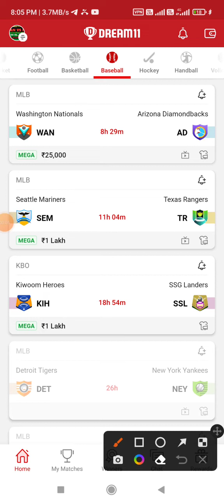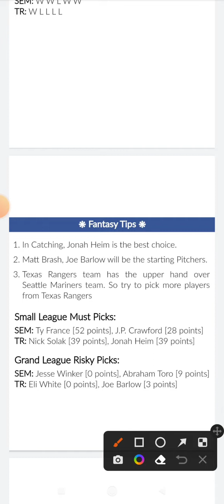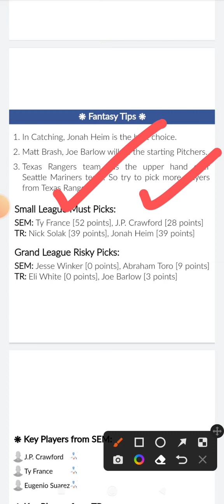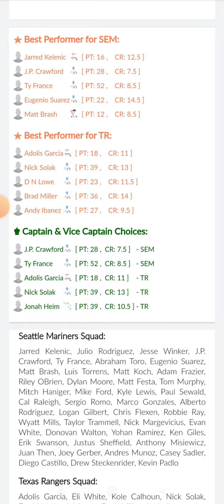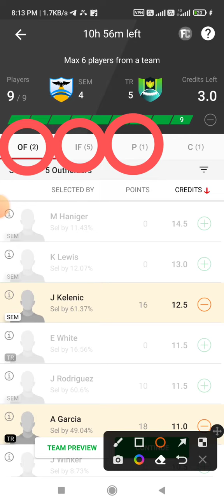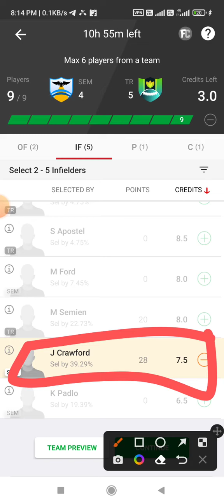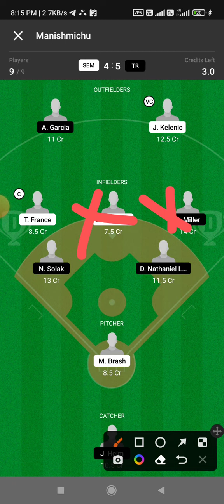SEM vs TR Dream11 Team Prediction